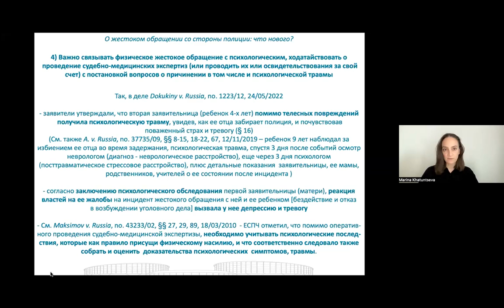Одностороннего письма об оказанных услугах недостаточно для получения компенсации в ЕСПЧ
Одностороннего письма адвоката об оказанных им юридических услугах с указанием стоимости услуг недостаточно для получения компенсации расходов и издержек в ЕСПЧ

Остались вопросы?

Получите на них ответы в чате ЕСПЧ-Навигатор - это бесплатные консультации для желающих обратиться в ЕСПЧ. Проконсультируйтесь бесплатно по ссылке

В чате слишком шумно? Получайте одну новость о работе с ЕСПЧ в день на канале ЕСПЧ-Навигатор. Начинайте день не с кофе, а с просмотра канала ЕСПЧ-Навигатор, чтобы ничего не пропустить.